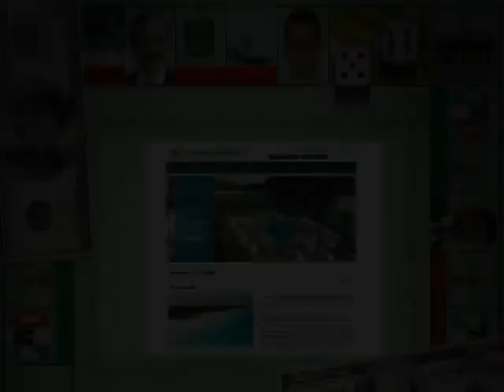Reporte Indigo 253 - DE POLÍTICOS PRIISTAS A HOTELEROS MILLONARIOS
Reporte Indigo publicó en enero de este año el escándalo de Isla Blanca, una historia de tráfico de influencias y enriquecimiento inexplicable. Una saga que involucra a las familias del operador político de Enrique Peña Nieto, el diputado federal de Nuevo León Felipe Enríquez, y del ex gobernador Natividad González Parás. Ahora se revela que ambos están involucrados en un contrato con el consorcio español Grupo Martinón para construir más de 6 mil habitaciones al norte de Cancún, aunque esas playas están en litigio y con doble escrituración.